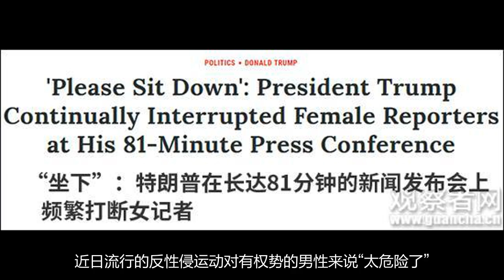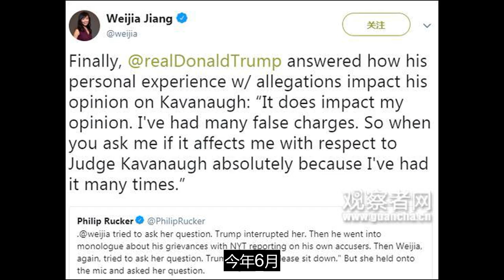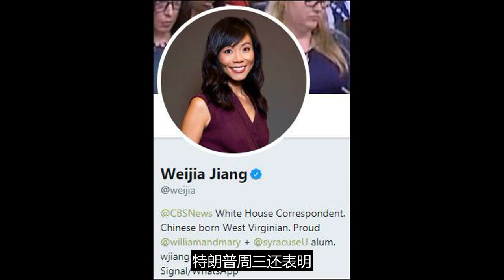华裔女记者追问大法官候选人性侵案特朗普不耐烦了：你坐下！